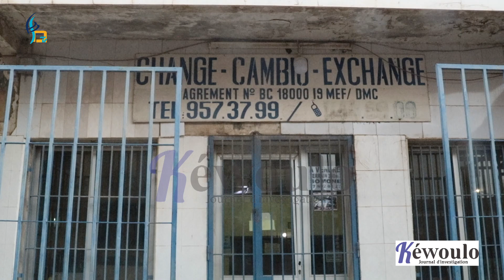Mbour: "Nattu bi amoune si Mbour", la réaction de Thierno Bocoum........